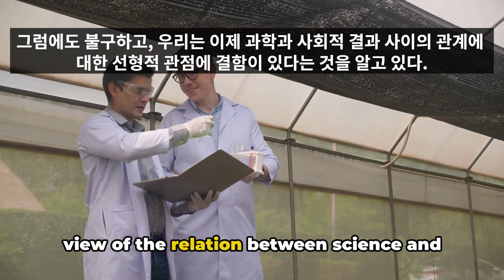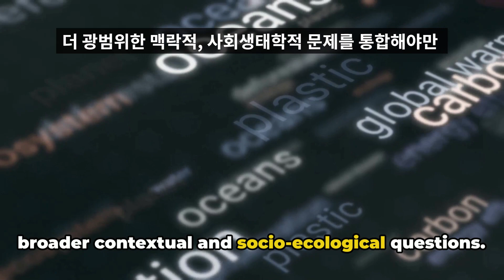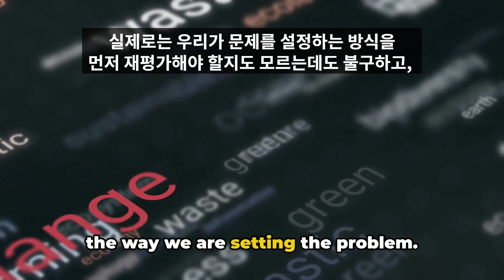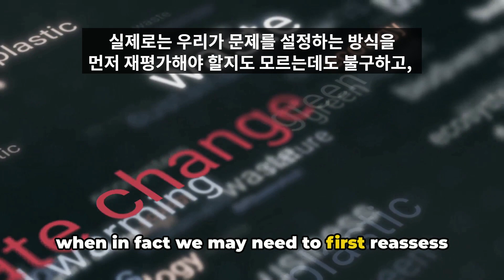2025 EBS 수능특강 영어 6강 4번 구간 반복 자동 암기 영상! 영어 듣기 실력은 보너스